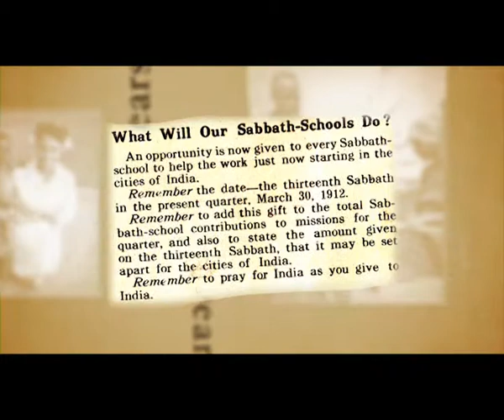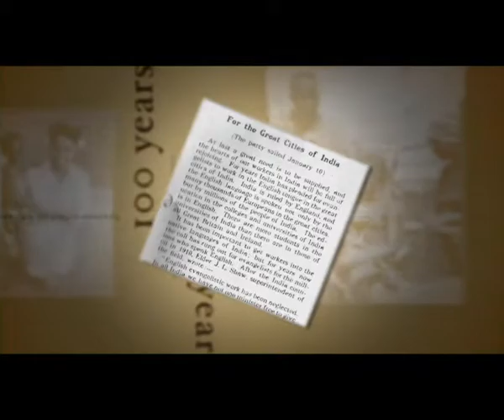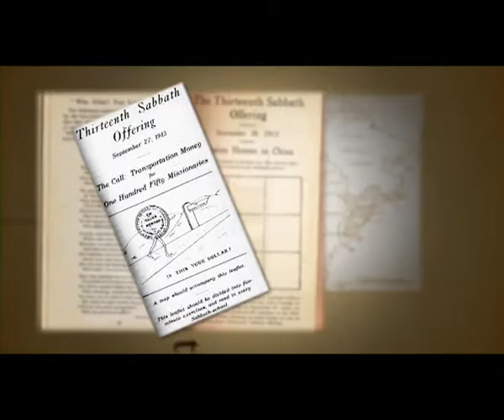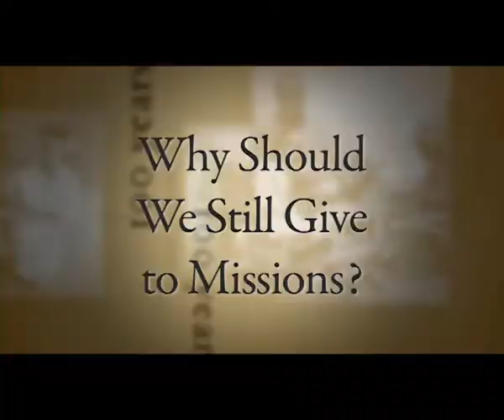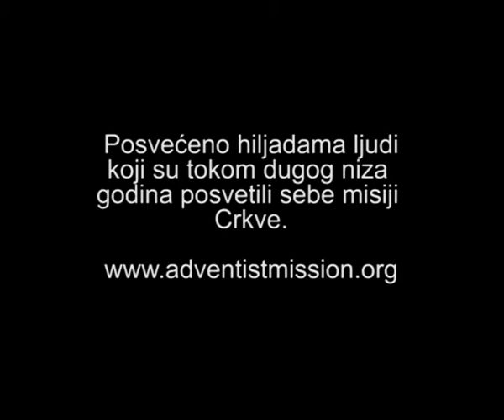AM 2/2012 - 100 godina